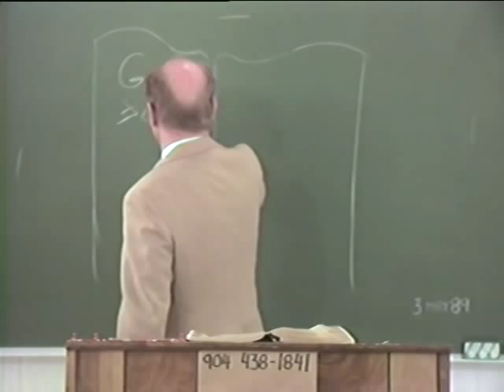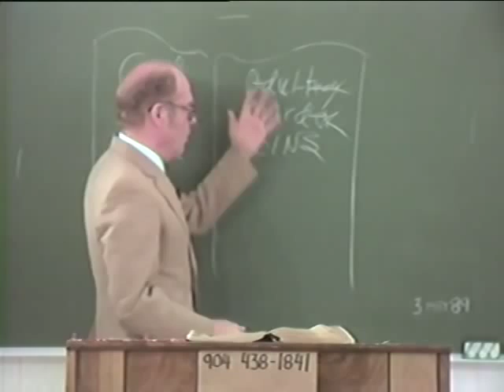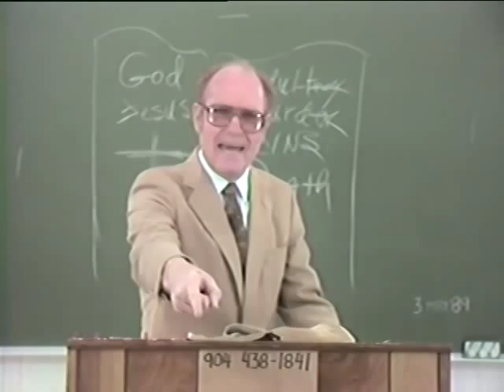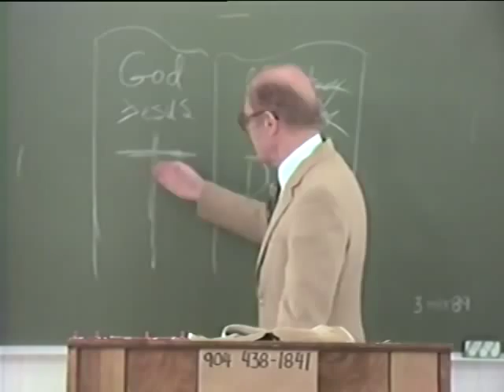What Must I Do To Be Saved? E.C. Moore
From Brother E.C. Moore's teachings on 'What Must I Do To Be Saved'. Brother Moore was an evangelist out of Pensacola Florida. Brother Moore went home to be with the Lord on March 20, 2010.

Faith is trusting in the all-sufficiency of Christ's sacrifice for our salvation.

1 Corinthians 15:1-4 (The Gospel)

2 Corinthians 5:18-21
And all things are of God, who hath reconciled us to himself by Jesus Christ, and hath given to us the ministry of reconciliation;
To wit, that God was in Christ, reconciling the world unto himself, not imputing their trespasses unto them; and hath committed unto us the word of reconciliation.
Now then we are ambassadors for Christ, as though God did beseech you by us: we pray you in Christ's stead, be ye reconciled to God.
For he hath made him to be sin for us, who knew no sin; that we might be made the righteousness of God in him.

Ephesians 1:13
In whom ye also trusted, after that ye heard the word of truth, the gospel of your salvation: in whom also after that ye believed, ye were sealed with that holy Spirit of promise,

Romans 5
1  Therefore being justified by faith, we have peace with God through our Lord Jesus Christ:
2  By whom also we have access by faith into this grace wherein we stand, and rejoice in hope of the glory of God.

Jesus said "it is finished". Trust Jesus as your Saviour; believe Jesus died for your sins according to the scriptures, he was buried and he rose again the third day according to the scriptures. Have faith in his blood for forgiveness of all sin; and rest in the finished work of the cross.